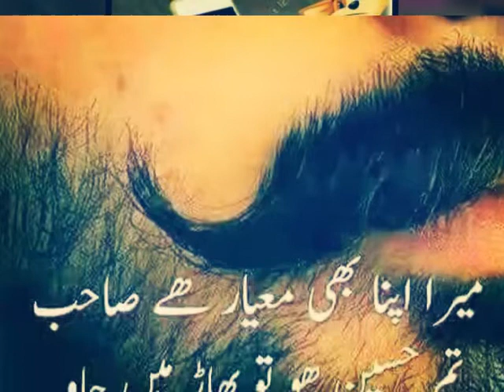My Family and friends love you